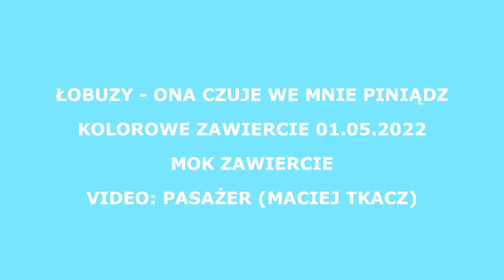ŁOBUZY - ONA CZUJE WE MNIE PINIĄDZ (KOLOROWE ZAWIERCIE 01.05.2022)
Występ zespołu ŁOBUZY w utworze "ONA CZUJE WE MNIE PINIĄDZ"
Zarejestrowany podczas imprezy "KOLOROWE ZAWIERCIE " który odbył się 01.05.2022 koło MOK ZAWIERCIE

WYKONAWCA/ARTIST: ŁOBUZY
TYTUŁ: ONA CZUJE WE MNIE PINIĄDZ
WŁAŚCICIEL FILMU : MACIEJ TKACZ (PASAŻER)

UDOSTĘPNIAJ JEŻELI CI SIĘ SPODOBAŁO :)